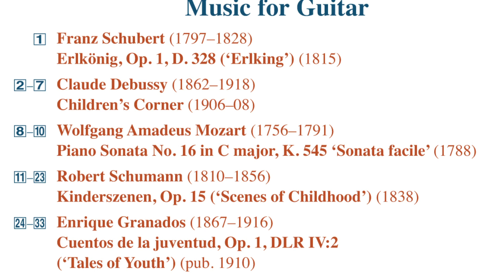Guitarist Johan Smith presents best-loved music by Debussy, Granados, Mozart (Children's Corner)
Multi-award-winning guitarist Johan Smith has considerably extended his instrument’s repertoire with this selection of transcriptions celebrating childhood in a variety of ways. These popular piano works – Schubert’s Erlkönig, Granados’s atmospheric Tales of Youth, Mozart’s elegant Sonata facile, Schumann’s Scenes from Childhood and the exquisitely sensitive and insightful miniatures of Debussy’s Children’s Corner – are presented in a totally natural and idiomatic manner within the guitar’s distinctly expressive soundworld.

Released date: July 2023